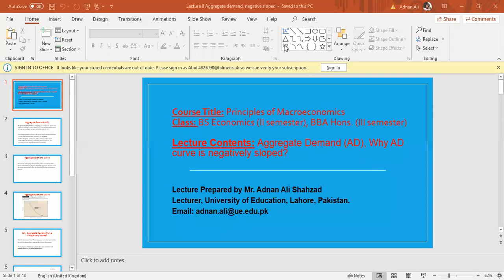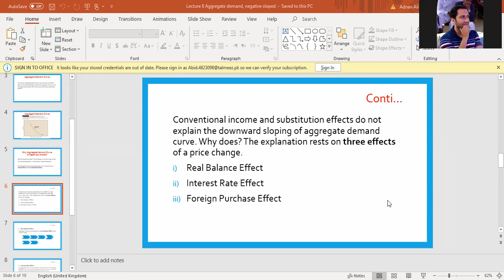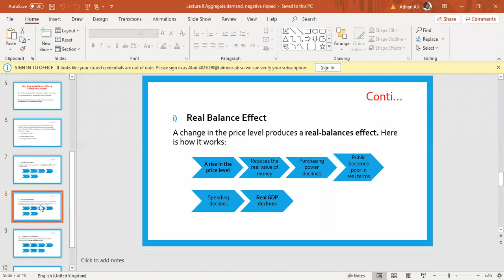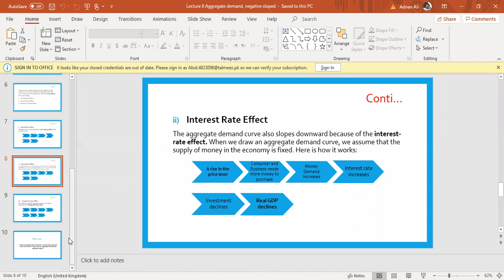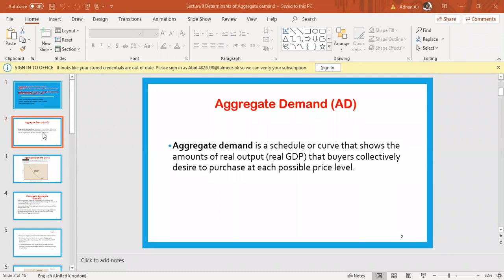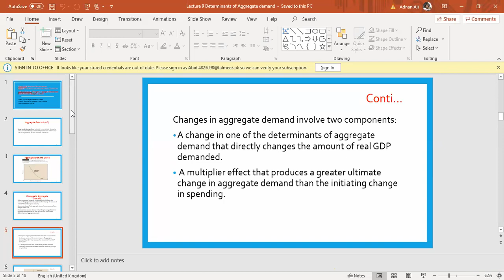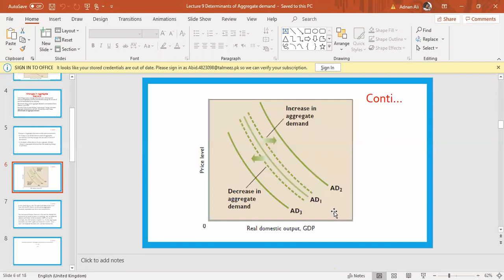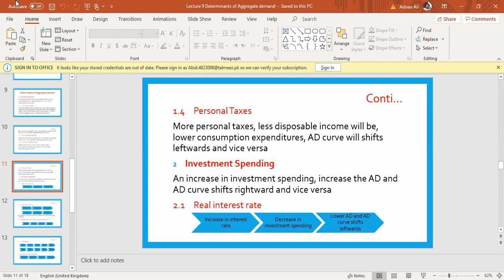Principles of Macroeconomics, online lecture recording 18-01-2021 (session 1)